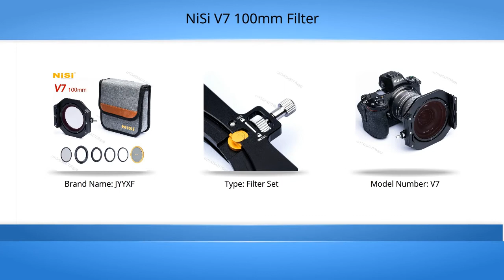NiSi V7 100mm Filter mohan Holder 2022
NiSi V7 100mm Filter Holder Kit System with True Color NC CPL Quick Mount CPL Polarizer and Lens Cap

💥💥Best Filter Other Site💥💥

👉👉 AC Infinity Air Carbon Filter:

👉👉 Lennox Corporation X7935 20X20X5 MERV 16 FILTER:

👉👉 Aprilaire - 213 A2 213 Replacement Air Filter:

👉👉 Genuine Replacement Filter:

👉👉 Freewell All Day - 4K Series - 8Pack Filters Compatible with Air 2S Drone:

👉👉 Reduction Filter for CCD Cameras DSLR:

👉👉 Black Mist Diffusion Camera Filter lens:

👉👉 Handheld Split Kaleidoscope Prism Lens FX Filter: